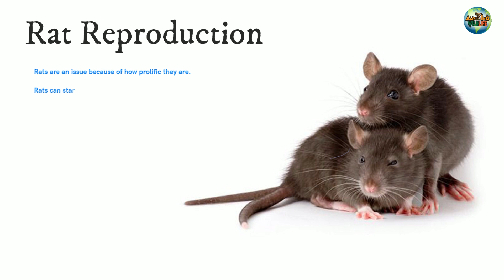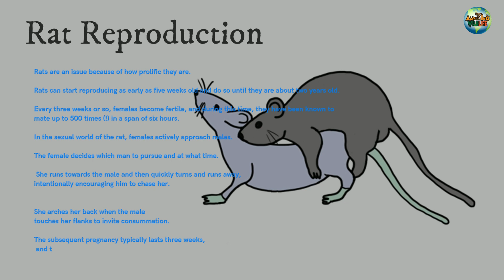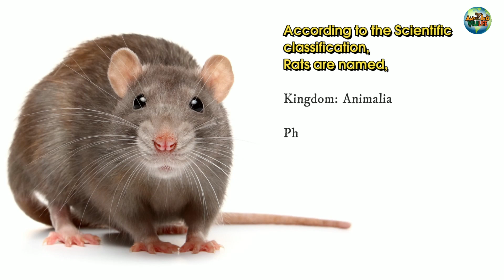Awesome, Amazing Rat behaviors /Mother with the Baby Rats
"AMAZING WILDLIFE" Chanel created for those who love animals & nature. we make videos to help to protect the animals, birds, and natural environment. we hope to improve the humanity, kindness, love about animals, and the natural environment of humans in the world. We will be able to share a new information about amazing wildlife. We also hope to include new science research information and new discoveries about wildlife.
please stay always with us!
stay safe!
Thanks!

My name is Dinesha , and I'm a video editor with graphic & multimedia art, So, if you need to contact me to create your video or graphic artworks , please call me - (SRILANKA)